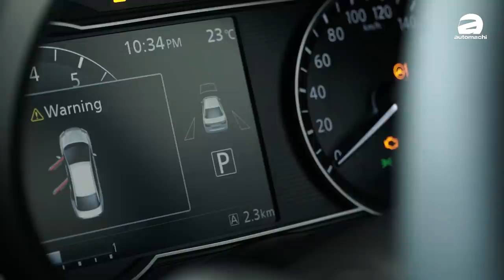2020 Nissan Almera ，大马版配备居然是东南亚最好！（新车介绍）｜automachi.com 马来西亚试车频道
2020 Nissan Almera Turbo 我国预览，并公开预定，搭载1.0L 涡轮增压引擎，拥有100PS/152Nm，而且还备有 Nissan Intelligent Mobility 与 Safety Shield 360 先进主动安全配备，售价从RM 8+,+++起！

2020 Nissan Almera Turbo 的车身尺寸为4,495mm X 1,740mm X 1,460mm，轴距则为2,620mm，比起上一代车型，2020 Almera 的车身尺寸长了70mm，宽了45mm，以及低了40mm，同时轴距为增加了20mm，所以在重心以及空间上，2020 Almera 是进步了一些。值得一提的是，2020 Almera 的尾箱容量为 482L，而且还支援60:40 椅背倾倒，空间算是不错。

2020 Almera Turbo 就和泰规市场的 Almera 一样，采用了 V-Motion 2.0 的设计理念，沿用了 V-Motion 家族水箱护罩，锐利的回旋镖式 LED 头灯组以及运动化的宝箱怪设计，整个前脸非常时尚动感。

另外，2020 Almera 也采用了悬浮式车顶设计以及炫酷熏黑式的 LED 尾灯组，至于轮圈方面，入门车型的尺寸为15寸，中级以及顶配车型则是16寸，小编个人觉得 2020 Almera Turbo 的外形可以说是低调中带点酷炫运动风！

在内装上，2020 Almera 终于告别了之前平庸的设计，取而代之的是称为 Gliding Wing 的设计概念，拥有不少碳钎维，钢琴黑与镀铬饰条的点缀，质感上加分了许多。另外，原厂这回也为 2020 Almera 导入了全新设计的平底式的方向盘，8寸可支援 Apple Carplay 的娱乐主机，备有7寸液晶显示屏的半数位化仪表，以及数位化显示的冷气操控面板，整个内装的配备十分丰富。

再来，安全配备上，2020 Almera 终于也摆脱了过往的“朴实”，导入了 Nissan Intelligent Mobility 以及 Safety Shield 360 先进主动安全配备，备有 IFCW 超视碰撞预定系统，IFEB 防撞击辅助系统，BSW 变道盲区预警系统，RCTA 后方横向警报系统，I-AVM 环境影像系统，以及 I-MOD 移动物体侦测系统等等，不过这些配备只出现在中级或顶配车型上（6具安全气囊），入门车型只有2具安全气囊以及基本的被动安全系统。

至于动力配置部分，2020 Nissan Almera Turbo 搭载了 Nissan 的1.0L 三缸涡轮增压引擎，拥有100PS 的最大马力以及152Nm 的峰值扭力，匹配带有 D-Step Logic 系统的 Xtronic CVT 无段数变速箱，官方油耗数据为18.4KM/L，满缸可行驶高达650KM（35L）！值得一提的是，这具1.0L 三缸涡轮引擎是有许多新科技，比如拥有 Electronic Waste Gate 电子阀门技术，可有效降低 Turbo Lag。另外，这具引擎还有源自 Nissan GT-R 的 Mirror Bore Coating （镜面气缸内壁涂层技术），大大减少了高转速时活塞与气缸的摩擦，延长引擎寿命，同时更加环保！

最后，全新的 2020 Nissan Almera Turbo 已预览，并且公开预定，官方释出的售价由 RM8+,+++ 起跳至 RM9+,+++ ，这样的售价大家觉得怎么样？